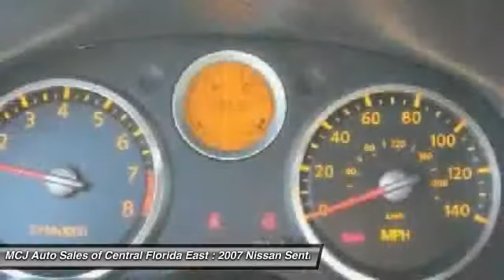2007 Nissan Sentra SE-R Spec V Orlando FL 32807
2007 Nissan Sentra SE-R Spec V

This vehicle is located at:

MCJ Auto Sales of Central Florida East
7224 East Colonial Drive